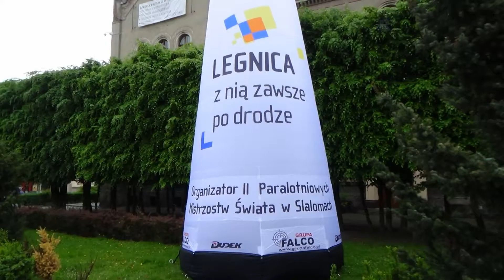Motoparalotnią po orbicie Balonów w Krzyżowej 08.05.2015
9 Motoparalotni wystartowało w Świebodzicach a około 13 Balonów wystartowało w Krzyżowej k/Świdnicy. Loty Motoparalotnią po orbicie Balonów były widowiskowe. Relacja foto. Film będzie później